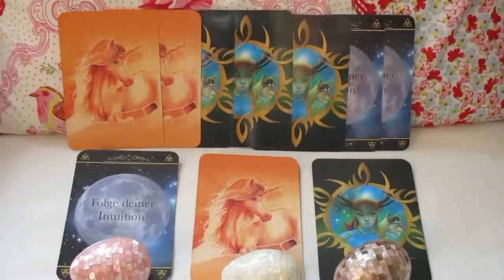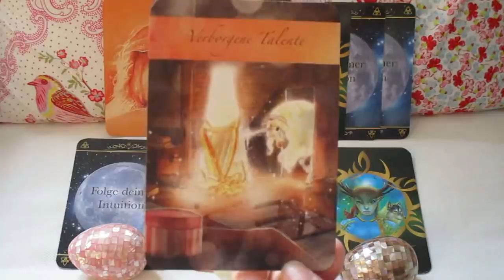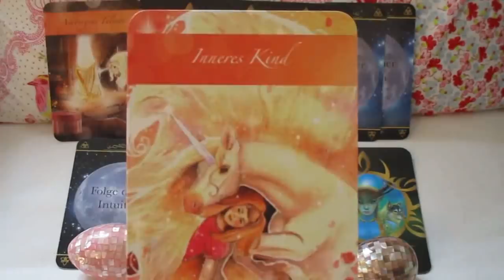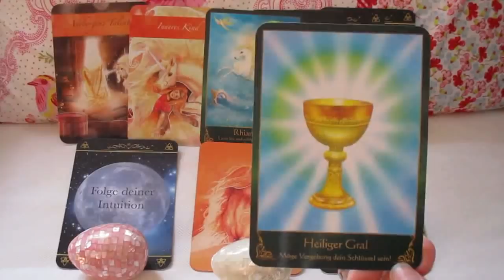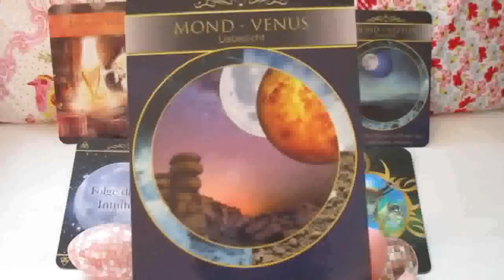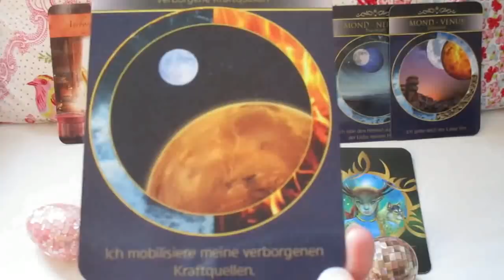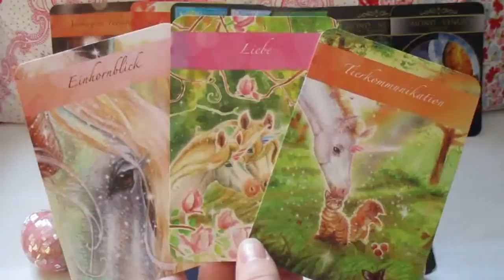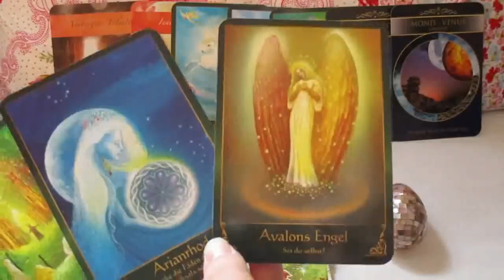Engel Orakel der Woche vom 4. bis 11. Februar 2019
// Wichtige Botschaft der Liebe von den Einhörnern nur für dich!

Ihr Lieben, nach einem längeren Seminar komme ich heute erst dazu euch das Engel Orakel für diese Woche zu präsentieren. Diesmal kommen die Einhörner auf ganz zauberhafte Weise zu jedem Einzelnen von euch und haben eine wichtige Botschaft der Liebe für jeden von uns...

Online Seminar Ausbildung zum Akasha Medium - jetzt kannst du das Seminar, welches in meinem Online Shop bereit steht auch auf Raten kaufen und bequem downloaden, von Zuhause aus Lernen im eigenen Tempo.